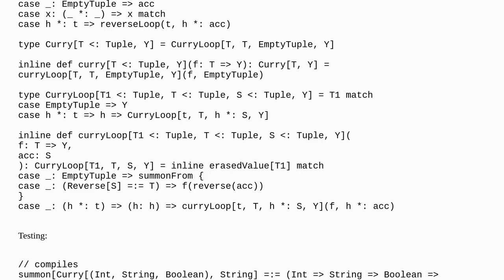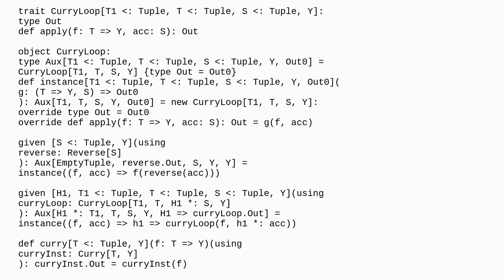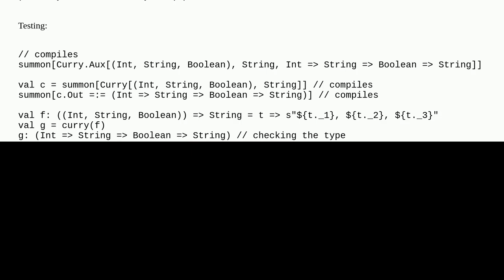Express function of arbitrary arity in vanilla Scala 3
A special thanks goes out to the community

  variadic-functions currying scala-3 scala